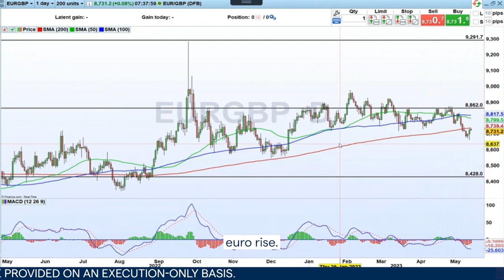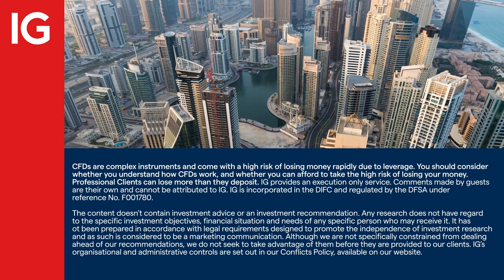Risk event for the week starting 15 May: German ZEW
The economic sentiment element of the ZEW will be the key feature to watch. It’s forecast to rise to a reading of 7 from 4.1 the previous month.

IGTV’s Jeremy Naylor looks at EUR/GBP and considers the potential downside for the cross.

About IG

IG MENA